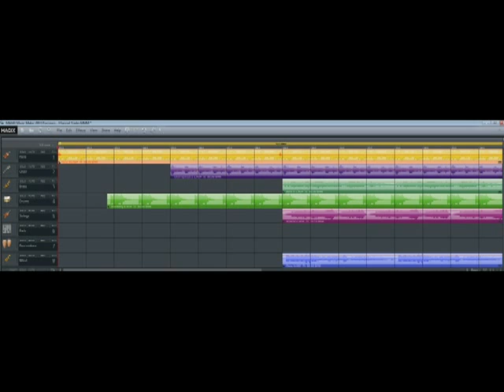My channel trailer music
next video will be the trailer with this music I created with Magix Music Maker :-D